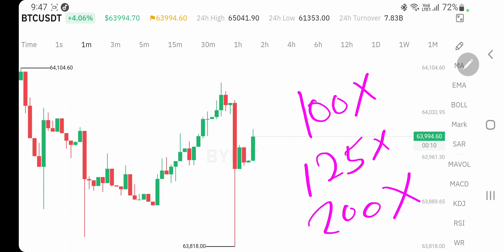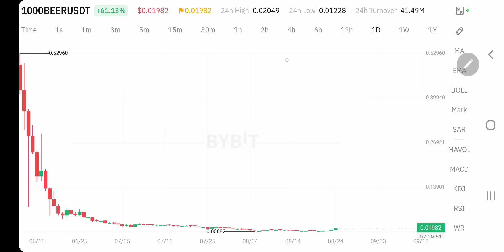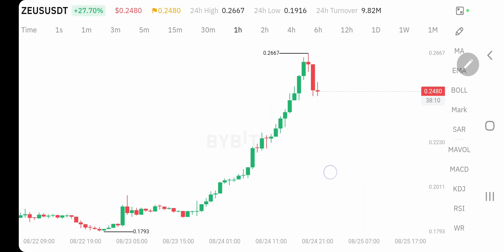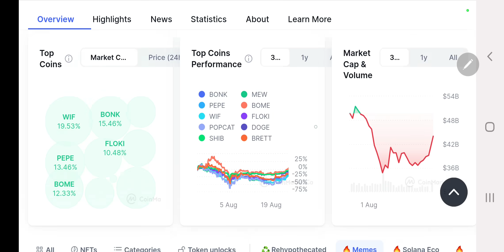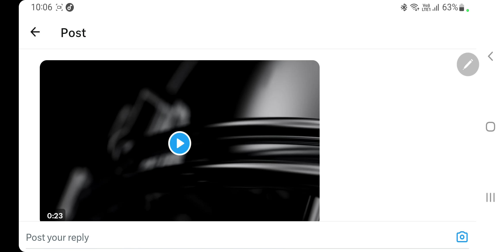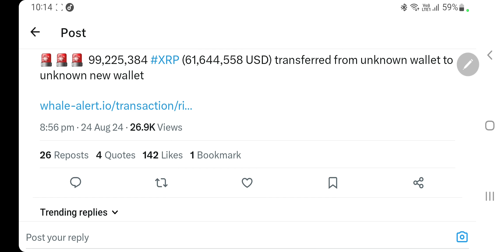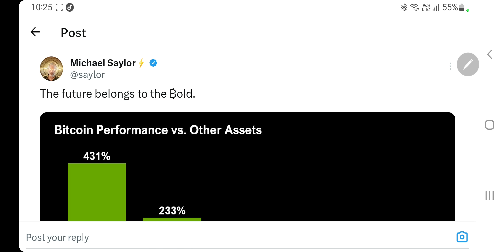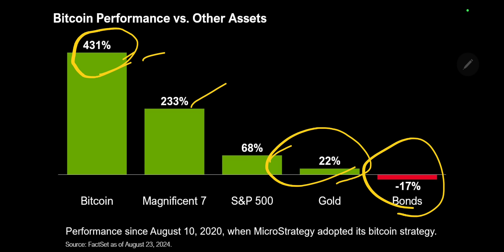सारे Meme Coins उड़ रहे हैं | Shiba Inu To The Moon | Floki Inu Big News 27 August | Latest Updates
Hey Everyone

My Equipments

2nd Lens